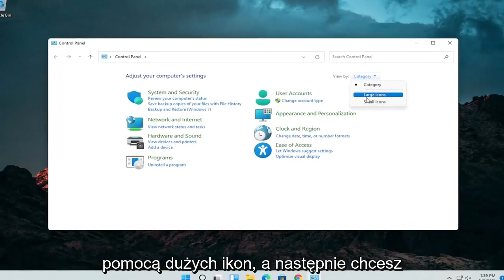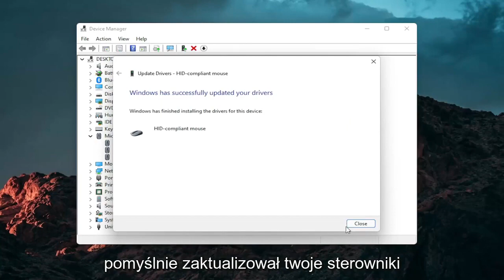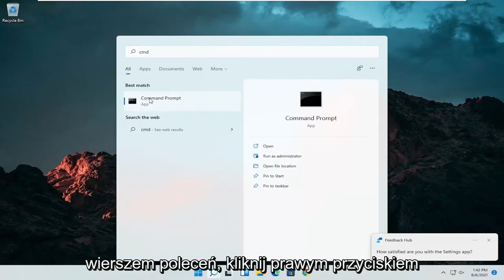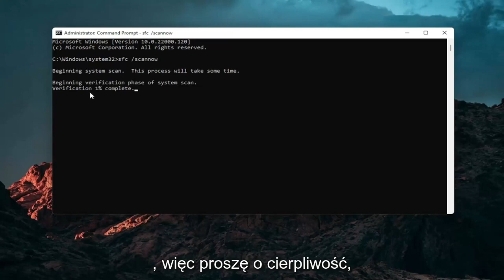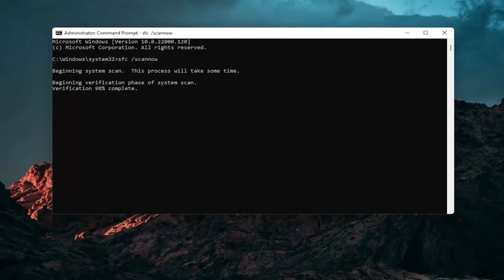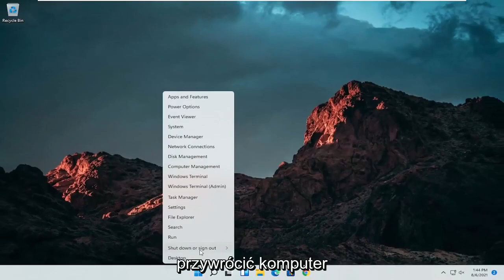Jak rozwiązać problemy z Touchpadem - ASUS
Asus Touchpad nie działa Windows 11 [samouczek 2022]

Czy touchpad w laptopie ASUS w ogóle nie działa? Jeśli to nie działa i szukasz szybkiego rozwiązania swojego problemu, właśnie wylądowałeś na właściwej stronie. Postępuj zgodnie z tymi prostymi poprawkami, a problem zostanie rozwiązany w mgnieniu oka!

Problemy omówione w tym samouczku:
touchpad nie działa
touchpad nie działa w systemie Windows 11
touchpad nie działa windows 11 acer
touchpad nie działa na laptopie
touchpad niedostępny Windows 11
touchpad nie pojawia się w menedżerze urządzeń
touchpad nieaktywny
touchpad się nie pojawia
touchpad nie może przewijać
touchpad nie może wybrać
touchpad nie jest wykrywany
przyciski touchpada nie działają
przyciski touchpada nie działają hp
touchpad działa, ale nie mysz

Ten samouczek dotyczy komputerów, laptopów, komputerów stacjonarnych i tabletów z systemem operacyjnym Windows 10/11 (Home, Professional, Enterprise, Education) od wszystkich obsługiwanych producentów sprzętu, takich jak Dell, HP, Acer, Asus, Toshiba, Lenovo, Samsung i Huawei.